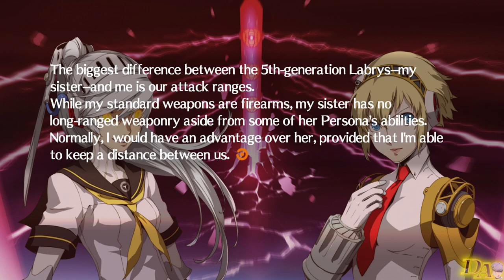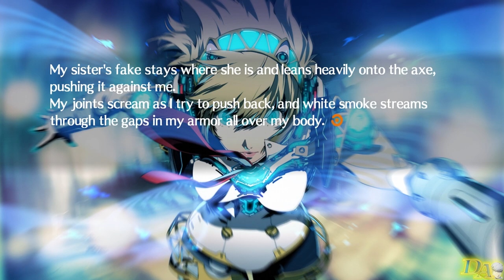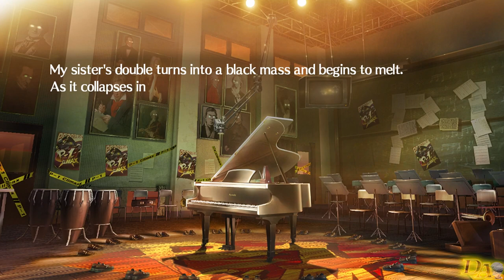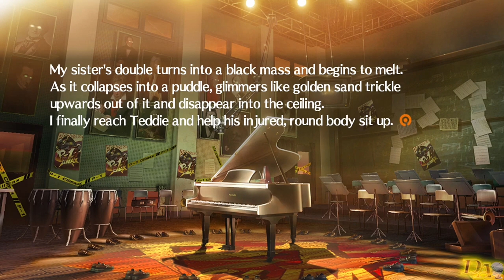Persona 4: Arena Ultimax | Aigis Activates Extreme Orgia Mode